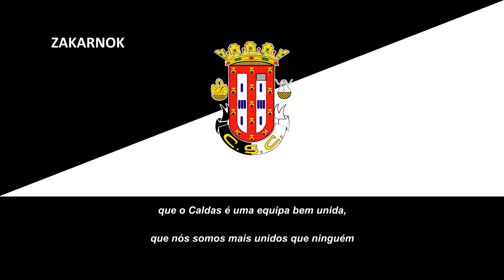Himno del Caldas SC (Hino do Caldas SC)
Página oficial del club:
El Caldas SC es un equipo de fútbol de Portugal que juega en la Terceira Liga, la tercera liga de fútbol más importante del país y fue fundado el 15 de mayo del año 1916 en la ciudad de Caldas da Rainha, y llegó a jugar en la Primeira Liga en cuatro temporadas entre 1956 y 1959​ y en la Liga de Honra en más de 40 temporadas.